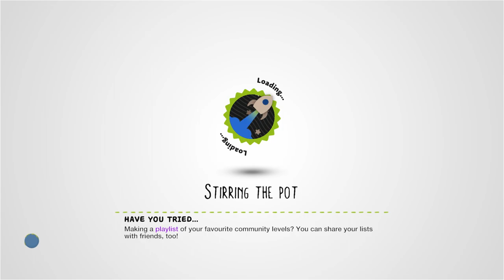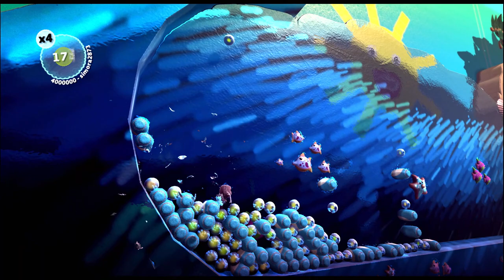Little Big Wave (survival challenge edition) NEW LVL: 'Abducted' by Overcrook - LittleBigPlanet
Description: This is the survival challenge edition of my 'Little Big Wave'. Try to survive as long as possible to beat the highscore, the wave is constantly growing so swim for your life! Have fun and don't forget to heart me if you liked it!
Mm Pick/Team Pick: Yes

First Published: 26 Jan 2009
Last Updated: 13 Sept 2009

Chapters: N/A
Notes: